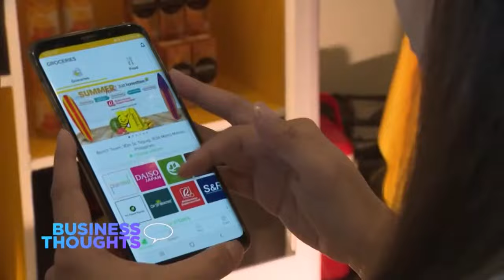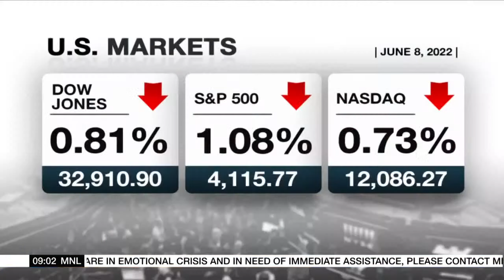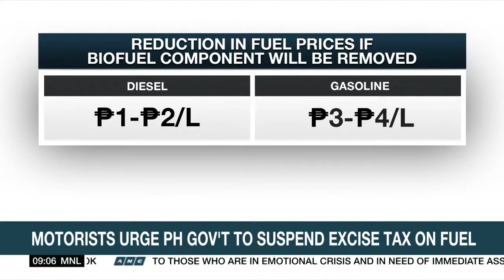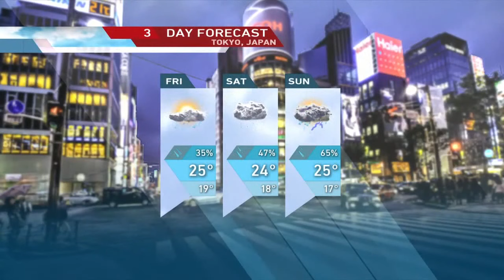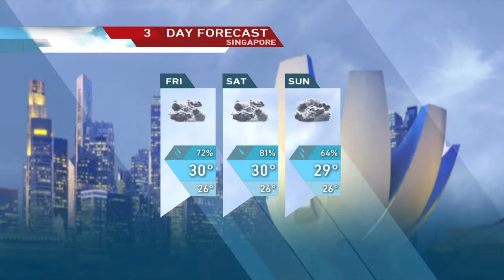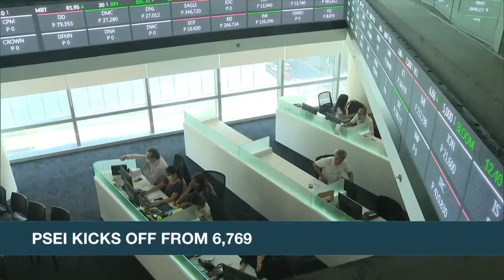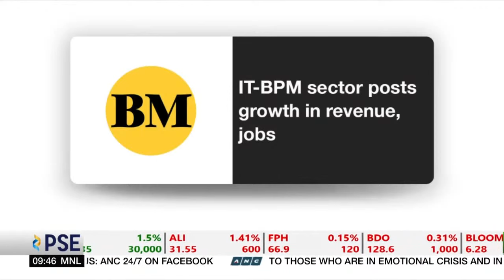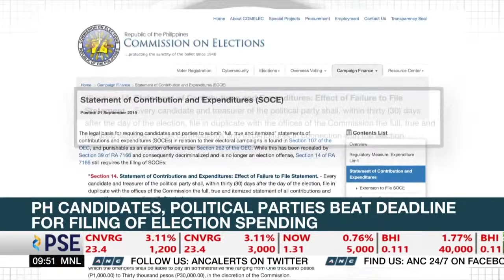Market Edge | ANC (9 June 2022)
Here's the full episode of Market Edge, June 9, 2022, only available in the Philippines.